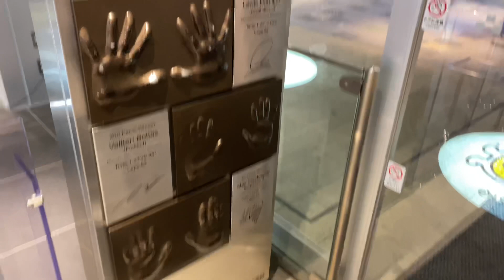ACHAMOS O CAMINHÃO PERFEITO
❤️Insta da Win

❤️Insta do Italo

❤️Meu insta